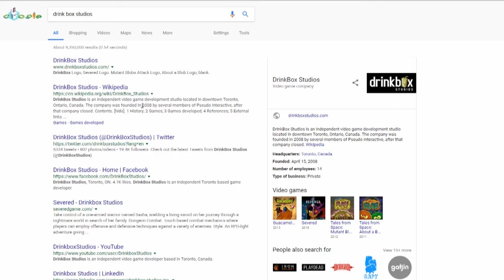Guacamelee - Punch that Avocado! - Atratzu Reviews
Guacamelee is an excellent 2d indie metroidvania game with mexican culture and themes. Atratzu seriously judged a book by it's cover before playing this game, and Atratzu learned a very valueable lesson.

Acting, Voice, Editing, Animation, etc: Atratzu

Mariachi song played in intro: "Las Alazanas (Huapango)" by Tex Mex Y Mex
Guacamelee music composer: Rom Di Prisco

Atratzu Twitter - to keep up to date with the latest Atratzu activities

Atratzu Etcetera - New YouTube channel for my twitch highlights, and miscellaneous projects

Game: Guacamelee
Developer: DrinkBox Studios
Game Steam Release Date: Aug 8, 2013

THANKS FOR READING THE DESCRIPTION... BROTHER! ..Okay, maybe that's the wrong wrestling...